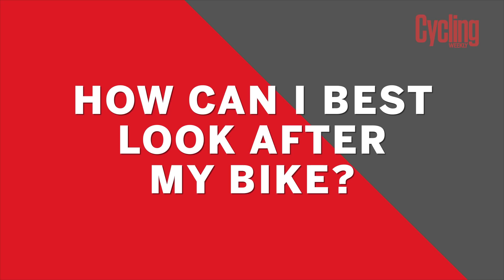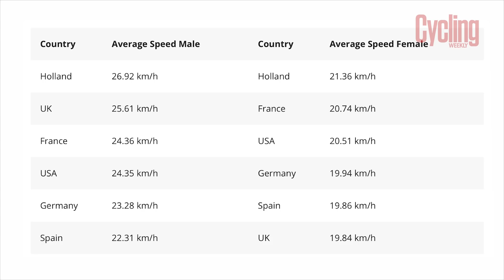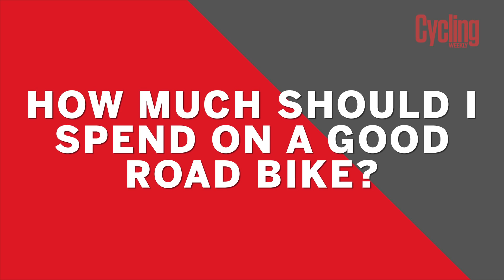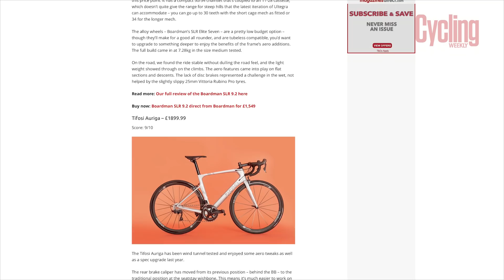New to cycling? Your questions answered! | Cycling Weekly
Ever wondered what to do if your bike feels to big or small? Or how fast or far you should ride? In this video we answer questions we've been hearing frequently over the past few months. Got any tips and tricks?